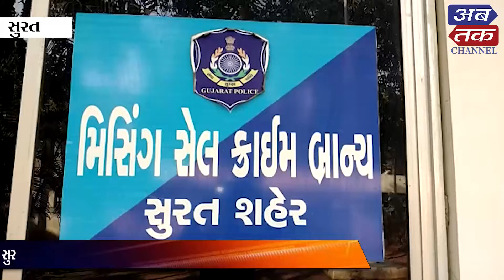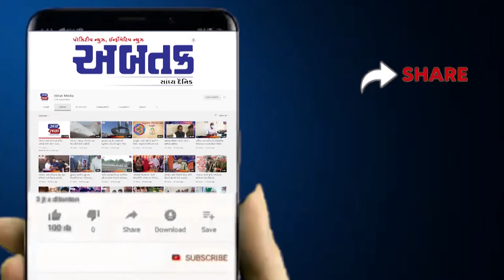સુરતમાં ફરી મીની થાઈલેન્ડ ઝડપાયું, આઠ વિદેશી યુવતીઓ સાથે ચારની ધરપકડ